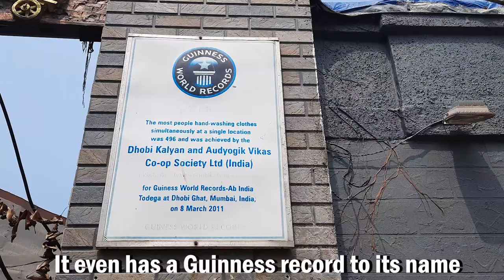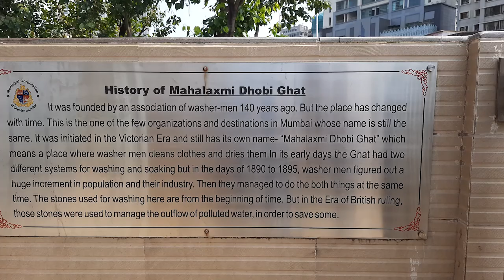Inside's The World's Largest Open-Air Laundry | Universe One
Mumbai's open-air laundry, Dhobi Ghat, is reputedly the world's largest, and with over 100,000 clothes washed everyday, it's also among the busiest.

*DHOBI GHAT TOURS*

Dinesh Bhura (Local Guide) - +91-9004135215

*SUPPORT ME*